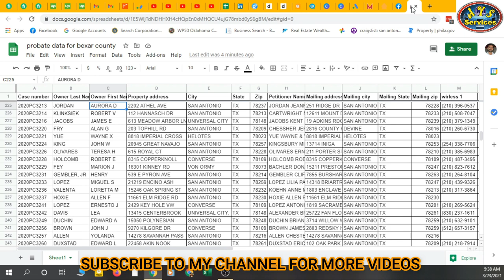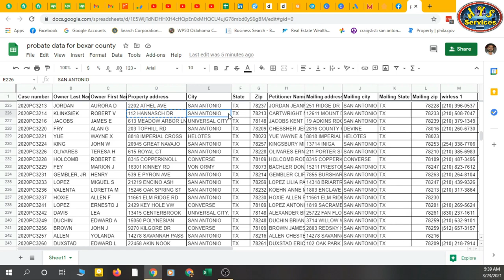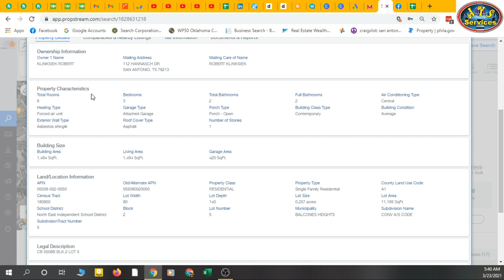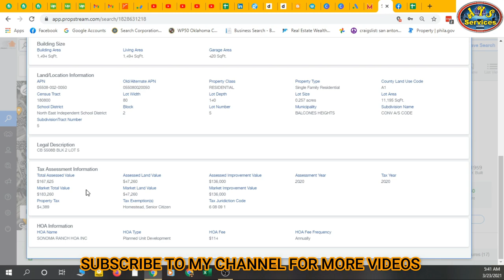How to find owner details with Propstream || Propstream tutorial | Propstream motivated sellers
How to find owner details with propstream || Property Details on propstream || Propstream tutorial